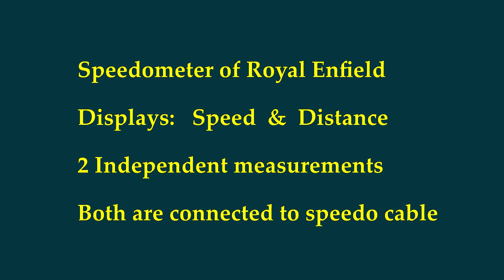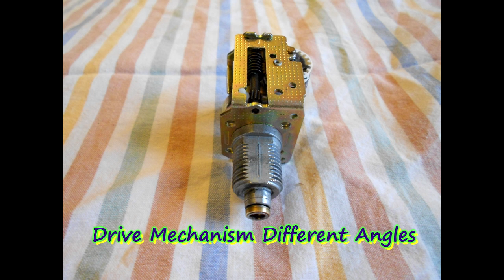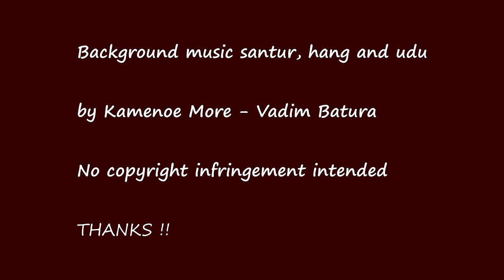How Does Speedometer of Motorcycle Work and Full Disassembly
Most motorcycles and scooters have magnetic analog speedometers such as my Royal Enfield motorcycle speedometer which after 42,000 miles was not working well. Its dial needle fluctuated wildly and it displayed erroneous speed readings. It was therefore completely disassembled into its individual parts to understand its working mechanism. This video shows full details of how these speedometers work. Understanding its structure and its parts is the key to understanding why and how they malfunction.